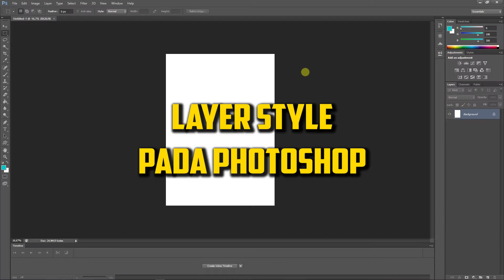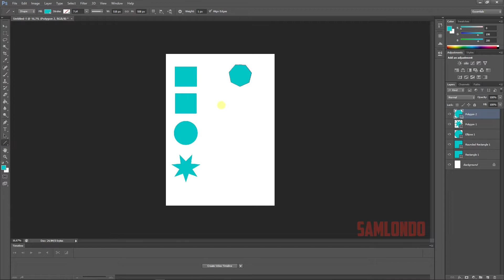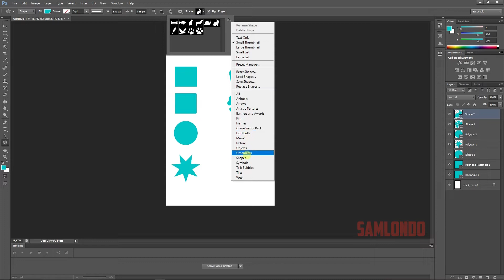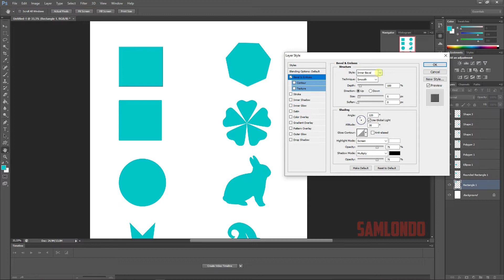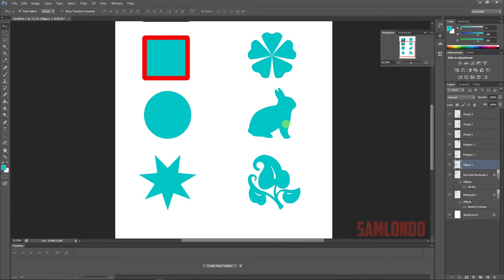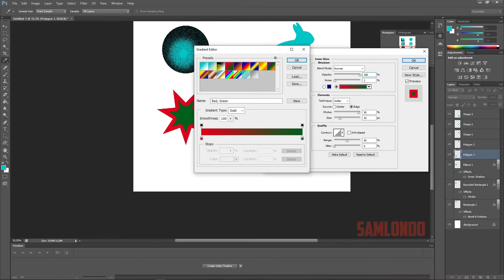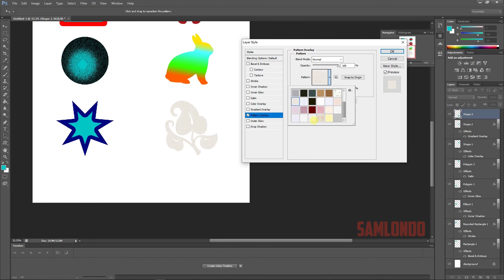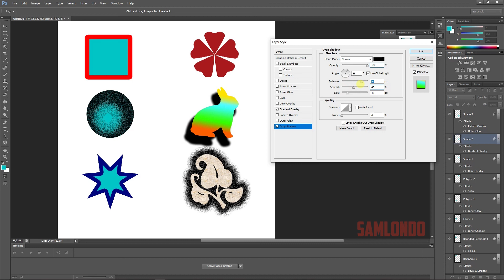Cara Menggunakan Layer Style Photoshop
Cara menggunakan layer style Photoshop pada obyek gambar